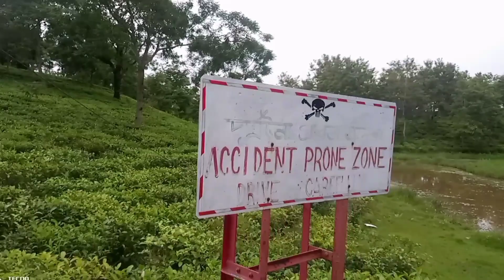tea garden 🌱🌱 দেখলাম অনেক দিন পর।।❤️❤️❤️